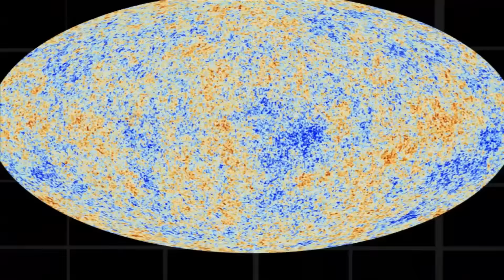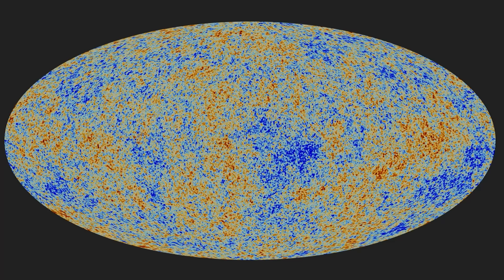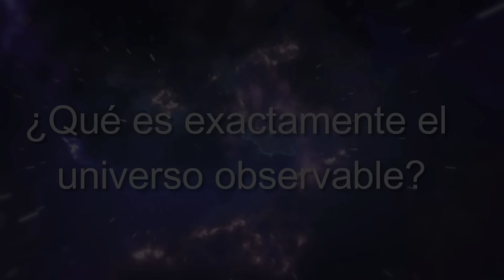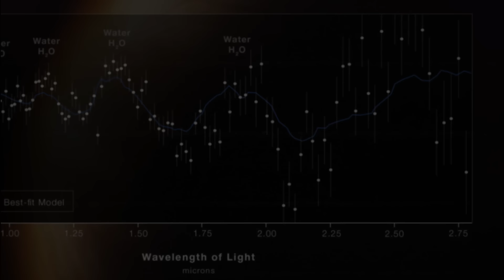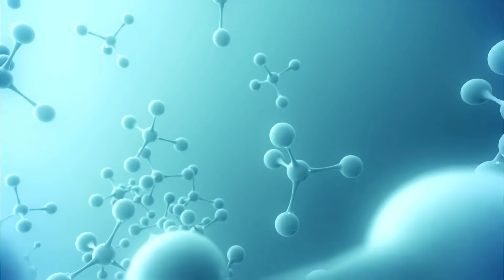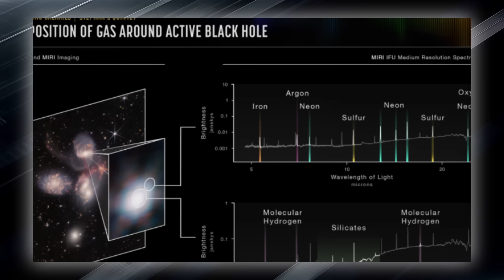El Telescopio James Webb FINALMENTE Encontró Lo Que Hay En Los Confines del Universo Observable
El telescopio James Webb ha logrado un hito monumental en la exploración del cosmos. En un asombroso logro científico, este coloso tecnológico finalmente ha penetrado los misteriosos confines del universo observable, desvelando los secretos más profundos y cautivadores del espacio exterior.
Equipado con la última tecnología óptica y una precisión sin precedentes, el Telescopio Espacial James Webb ha superado todas las expectativas al revelar lo que yacía oculto en las vastas extensiones del firmamento. Desde galaxias distantes hasta enigmáticos fenómenos cósmicos, cada imagen capturada por este prodigio de la ingeniería ofrece una ventana sin igual hacia lo desconocido.
Las imágenes y datos recopilados por el telescopio James Webb no solo deslumbran a la comunidad científica, sino que también inspiran a la humanidad a contemplar su lugar en el vasto y misterioso cosmos. Cada descubrimiento abre nuevas puertas para la exploración y el entendimiento, impulsando a la humanidad hacia un futuro de descubrimientos aún más extraordinarios en los confines del universo observable.